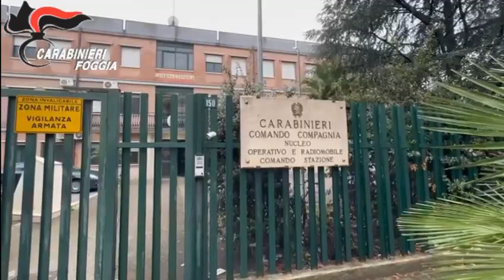Video cc.I Carabinieri eseguono una occ a carico di 9 persone per traffico di sostanza stupefacente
Gli inquirenti avrebbero ricostruito gli espedienti utilizzati durante le consegne agli assuntori, che dopo aver depositato il denaro in un cestino calato dall’alto, ricevevano lo stupefacente, per lo più di cocaina, attraverso un ingegnoso sistema di canaline, grazie alle quali le dosi dal terrazzo del fabbricato venivano recapitate al piano strada. I Carabinieri hanno stimato che nei cinque mesi di indagine lo spaccio al dettaglio avrebbe fruttato agli indagati guadagni per circa 25.000/30.000 euro mensili.